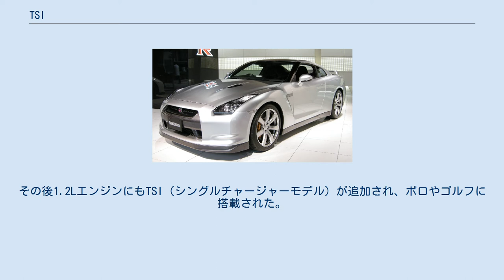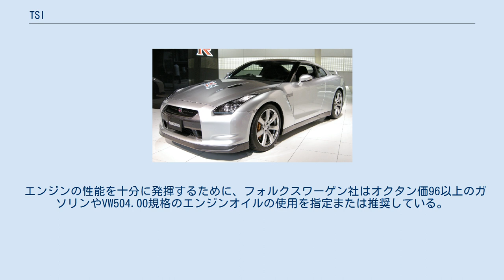TSI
TSI（Turbocharged Stratified Injection）とは、に、ツインチャージャーやターボチャージャーを備えたガソリン直噴（FSI）エンジンである。
フォルクスワーゲンの商標。
 ディーゼルエンジンとして先行して開発・実用化されたTDI（Turbocharged Direct Injection）の技術が取り入れられており、2005年にゴルフ（ゴルフGT）に初めて搭載された。
これは排気量1.4Lの直列4気筒DOHC16バルブ・ガソリン直噴（FSI）エンジンにスーパーチャージャー（三葉ルーツ式）とターボチャージャーが組み合わされたツインチャージャーであった。
最高出力は搭載車種によりそれぞれ170馬力、160馬力、140馬力とあるが、ハードウェア的には同一のエンジンで、ソフトウェア制御により最高出力、トルクの数値が設定されている。
 2007年には廉価版のTSIが登場した。
これは1.4Lエンジンにターボチャージャーを一基のみ採用したシングルチャージャーモデルで、ゴルフの下位グレードに搭載された。
その後1.2LエンジンにもTSI（シングルチャージャーモデル）が追加され、ポロやゴルフに搭載された。
 現在、TSIは1.0L、1.2L、1.4L、1.8L、2.0L、3.0Lの排気量が存在する。
 ツインチャージャーが採用されているTSIエンジンでは、低回転域ではまずスーパーチャージャーが作動し、回転数が上がるにつれターボチャージャーも併用され、さらに回転数が上がるとスーパーチャージャーが切り離されターボチャージャーのみで過給される。
スーパーチャージャーを用いることで、低回転域においてもトルクフルな動力性能を実現させている。
ターボチャージャーを一基のみ採用しているTSIエンジン（シングルチャージャーモデル）では、低回転域からターボチャージャーが作動する。
 かつてのツインチャージャー搭載エンジン（やターボチャージャー搭載エンジン）は、同一の排気量でいかに出力（や最高速度）を向上させられるかといった点に主眼が置かれていたのに対し、TSIでは燃費を向上させるためのダウンサイジング（小排気量化）を前提として、目標とする動力性能を達成させるための手段としてツインチャージャー（やターボチャージャー）を用いている。
 TSIは小さな排気量で一回り大きな排気量と同程度の出力およびトルクを達成しつつ、同時に低燃費を実現している。
例えば1.4LツインチャージャーのTSI（DSG採用モデル）では、2.4L（NAエンジン）相当の動力性能を確保しつつ、パワーを必要としない状況（制限速度を守った平地走行）では1.6L（NAエンジン）相当の燃費（10・15モード燃費 14.0km/リットル）を実現している。
また1.4LターボチャージャーのTSI（シングルチャージャー・DSG採用モデル）では、2.0L（NAエンジン）相当の動力性能を確保しつつ、10・15モード燃費での比較でゴルフE（1.6L 直列4気筒DOHC16バルブ・ガソリン直噴（FSI）エンジン AT採用モデル）の12.8km/リッターを20％上回る15.4km/リッターを実現している。
なお燃費向上には、ECUプログラムの改良や、トランスミッションにDSGを採用したこと、低燃費タイヤの導入や空力デザインの進歩も少なからず影響している。
 TSIは、ECUプログラムや過給機を変更する事で多彩なエンジン特性を設定する事ができる為、同一のエンジンで多種多様な出力レンジをカバーできる。
そのため多種類のエンジンを新規開発する必要性がなくなり、エンジン開発コストの削減に貢献している（この手法は、過給機付きエンジンにおいて主にディーゼルエンジンを中心として、フォルクスワーゲンのみならず欧州の自動車メーカー各社で現在さかんに用いられている手法でもある）。
 ツインチャージャーを採用したTSIは、異なる複数の過給器を搭載する関係上、構造が複雑になりその制御も困難な上、重量もかさみ、コスト面において不利な面が多々ある。
このため後に廉価な車種向けに、ターボチャージャーを一基のみ採用したTSI（シングルチャージャーモデル）が登場した。
これはシングルチャージャーと構造がシンプルな上、制御も容易で、かつ軽重量に仕上がっており、多少のスペックダウンはあるものの燃費面ではツインチャージャーモデルのTSIを上回り、コストパフォーマンスに優れた実用エンジンとなっている。
過給器については低回転域から...